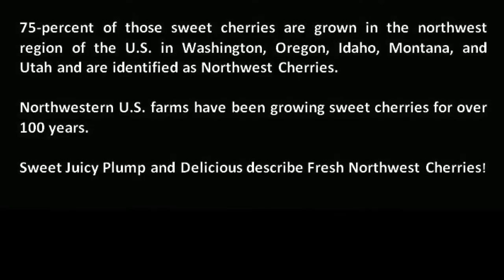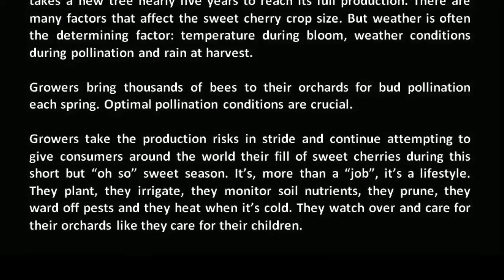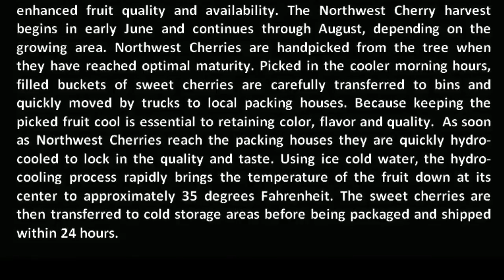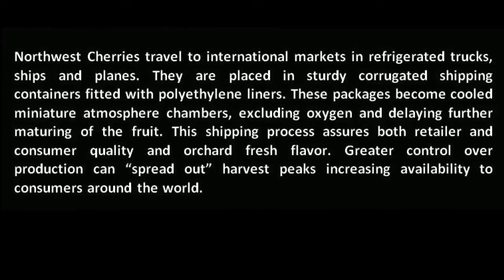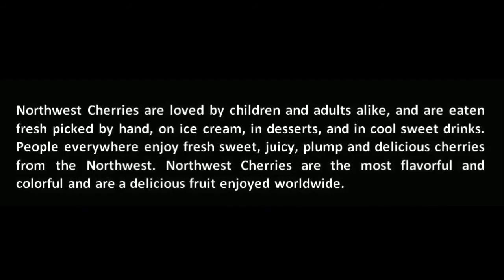Northwest Cherries, From Northwest Farms to Your Table and Beyond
An Introduction to U.S. Grown Northwest Delicious Sweet Cherries
Taste the Difference!

The United States is one of the world leaders in fresh sweet cherry production.
75% of those sweet cherries are grown in the northwest region of the U.S. in Washington, Oregon, Idaho, Montana, and Utah and are identified as Northwest Cherries.
Northwestern U.S. farms have been growing sweet cherries for over 100-years.

Sweet, Juicy, Plump, and Delicious, describe Fresh Northwest Cherries!

The sweet cherry is one of the few fruits that are still truly seasonal.  U.S. Northwest Cherry season begins in mid-June and ends in mid-August.

There’s something special about cherries from the Northwest.  They are bigger, plumper, juicier and sweeter.  It’s no coincidence that Northwest Cherries are the best cherries in the world.

The region is rich in varying natural beauty and a study of geographic diversity.  You will find majestic snow-capped mountains, flowering alpine meadows, glacial fields of sheer rock and ice and lush winding river valleys.  Cross the rugged volcanic Cascade Mountain range to the east side of the states and you will find an agricultural mecca with the lonely beauty of arid desert terrain that is valued for its rich volcanic soil, the warm sun-filled days and cool nights.  Cherries are grown nestled up against hillsides in the shadows of the mountains and in the valleys of irrigated desert terrain.  Irrigated with fresh mountain water, this land produces great percentages of a number of America’s crops: apples, wine grapes, hops and cherries to name only a few.

Growing cherries is a science, an art and a gamble.  It takes a new tree nearly five years to reach its full production.  There are many factors that affect the sweet cherry crop size.  But, the weather is often the determining factor: temperature during bloom, weather conditions during pollination and rain at harvest.  Growers bring thousand of bees to their orchards for bud pollination each spring.  Optimal pollination conditions are crucial.

Growers take the production risks in stride and continue attempting to give consumers around the world their fill of sweet cherries during this short, but “oh so” sweet season.  It’s more than a “job”, it’s a lifestyle.  They plant, they irrigate, they monitor soil nutrients, they prune, they ward off pests and they heat when it’s cold.  They watch over and care for their orchards like they care for their children.

Industry-developed harvesting and packaging techniques have greatly enhanced fruit quality and availability.  Northwest Cherry harvest begins in early June and continues through August, depending upon the growing area.  Northwest Cherries are handpicked from the tree when they have reached optimal maturity.  Picked in the cooler morning hours, filled buckets of sweet cherries are carefully transferred to bins and quickly moved by trucks to local packing houses.  Because keeping the picked fruit cool is essential to retaining color, flavor and quality, as soon as Northwest Cherries reach the packing houses they are quickly hydro-cooled to lock in the quality and taste.  Using ice cold water, the hydro-cooling process rapidly brings the temperature of the fruit down at its center to approximately 35 degrees Fahrenheit.  The sweet cherries are then transferred to cold storage areas before being packaged and shipped within 24 hours.

Northwest Cherries travel to the markets of the world in refrigerated trucks, ships and planes.  Laced in sturdy corrugated shipping containers fitted with polyethylene liners, these packages become miniature atmosphere chambers, excluding oxygen and delaying further maturing of the fruit assuring both retailer and consumer quality and orchard fresh flavor.  Greater control over production can “spread out” harvest peaks increasing availability to consumers around the world.

Northwest Cherries are favorites of children and adults, eaten mostly fresh out of hand, on ice cream, in desserts, salads and in cool sweet drinks.  People everywhere enjoy fresh sweet, juicy, plump, and delicious cherries from the Northwest.  Northwest Cherries are the most flavorful and colorful gift to the world.

Northwest Cherries
105 S. 18th Street, Suite 205
Yakima, WA 98901

Video Produced by Norm Mah Productions for Northwest Cherries